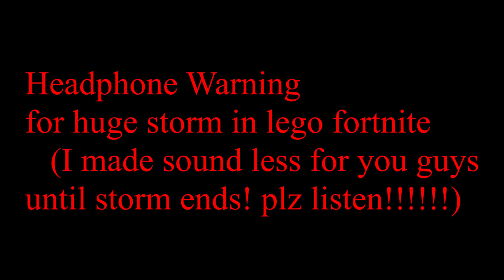LEGO FORTNITE #3 | A HUGE STORM CAUSED LIGHTNING TO STRIKE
A HUGE STORM CAUSED LIGHTNING TO STRIKE AND KILL A CHICKEN!